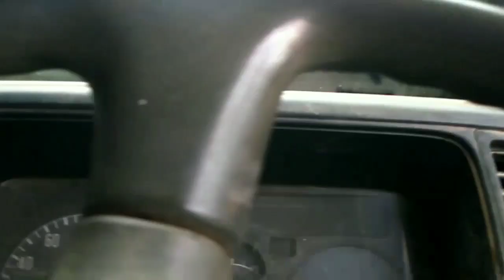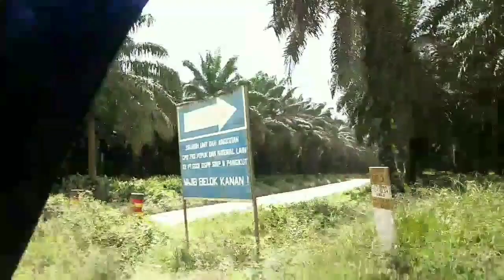Ke bukit SINTANG muat batu, Tapi pulang kosong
Karna di larang eksavator beroperasi di sintang entah karna perizinan ato gimana, ahirnya sulit cari batu belah john. Muter2 sampek mumet au ga dapat.